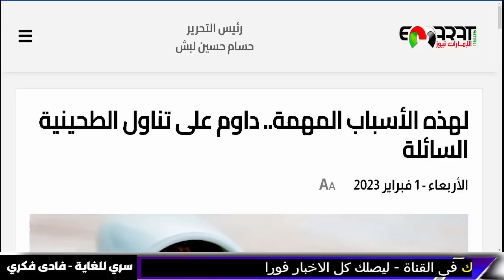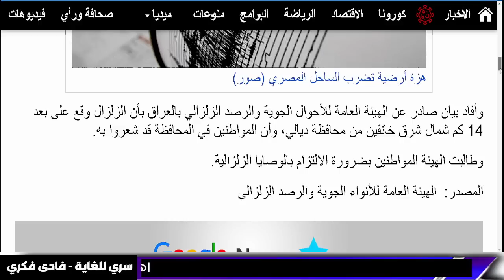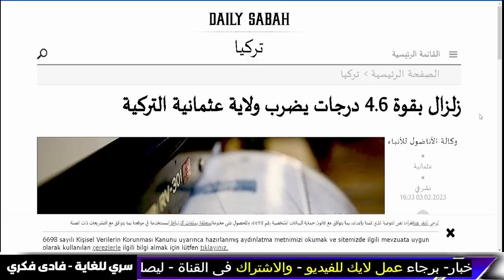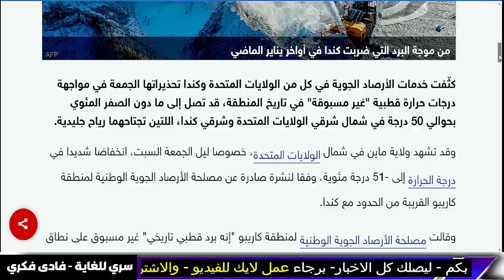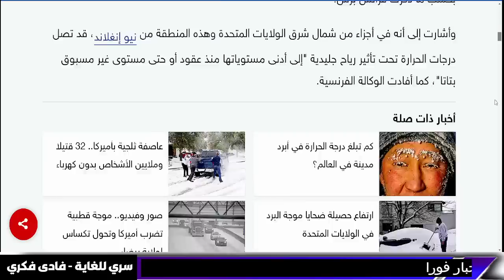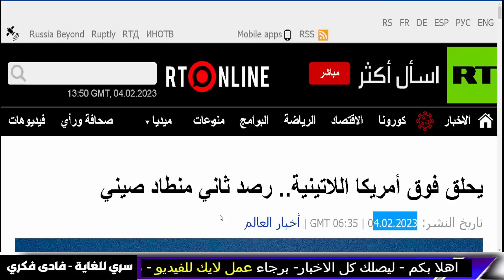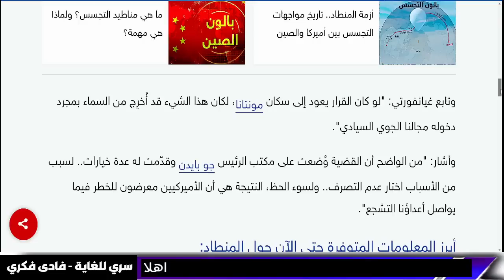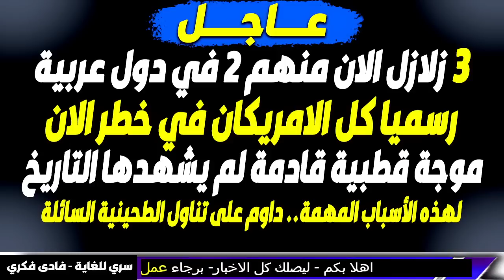اخبار - بث مباشر اخبار- موجة قطبية قادمة لم يشهدها التاريخ - اخبار و بث مباشر و فادي فكري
اخبار - بث مباشر- بث مباشر  و اخبار السعودية والمغرب والجزيرة والعراق و الجزائر - كارثة | اختراق المجال الجوي الأمريكي والرئيس الأمريكي يتوعد الصين بالرد القاسي - Summary

منطاد صيني ومكارثي إلى تايوان.. استفزاز أمريكي جديد للصين وخطة صينية لحسم الحرب مع أمريكا

الغرب يبدأ في التـراجع عن وعوده بإنقاذ أوكرانيا ... بعد التقدم الروسي في الشرق

المُخبر الاقتصادي+ | كيف تتسابق أمريكا واليابان على صناعة أقوى بطارية في العالم؟ هل تفعلها تويوتا؟

وجها لوجه " طائرة F35 الامريكية " وسو 57 الروسية .. من سينتصر .!!

الجيش الروسي يتجهز للانقضاض على العاصمة الأوكرانية .. واجتياح كامل لأوكرانيا بعد وعد بوتين

جون ميرشايمر - جون ميرشايمر - John J. Mearsheimer - John Mearsheimer

بسرعة 100 كم سوف تقلع الشجر والحجر العاصفة ستضرب هذه المناطق وتحذير للجميع
علي العيس

 -    الذكاء الاصطناعي و فادي فكري - al jazeera

الذكاء الاصطناعي
الذكاء الاصطناعي (Artificial Intelligence، AI)

al jazeera

تحذير عاجل للجزائر والمغرب وتونس وليبيا العاصفة تاكدت والحرارة الى ما تحت الصفر

al jazeera

ليلى عبد اللطيف رمضان 2023 توقعاتها 😱 توقعات ليلى عبد اللطيف 2023 layla abdellatif

 كارثة الدولار .. ارتفاع جنوني في سعر الدولار
الذكاء الاصطناعي
بث مباشر - بث مباشر قناة الجزيرة.
 عبر قناة الحدث .

لايف قناة الحدث بث مباشر قناة الحدث live alhadath السعودية مباشر مباشر السعودية مباشر مصر اخبار السعودية والمغرب والجزيرة والعراق و الجزائر .
مباشر الجزائر مباشر المغرب مباشر الأردن مباشر اليمن مباشر الجزائر مباشر عمان مباشر إيران مباشر إسرائيل مباشر لبنان مباشر ليبيا مباشر تونس مباشر موريتانيا البث الحي الرياض البث الحي مكة البث الحي القدس البث الحي القاهرة البث المباشر للعربية البث المباشر لقناة الحدث قناة الحدث البث المباشر البث الحي قناه الحدث البث المباشر قناه الحدث بث مباشر hd هاي كوالتي، high quality. .

معتز مطر
السعودية

AJ+ كبريت
مساء الاخبار

مساء الاخبار
elon musk
الحصرية Alhasria
Alhayat ART
اخبار الحرب
Aly Hussin Mahdy
بث مباشر
نهاية العالم
قضايا و فتاوى maroc - الفلكيعليالعيس - زلزال المغرب
- السعودية
 الذكاء الاصطناعي و 2023

توقعات 2023
توقعات 2023

7- وفيصانات - - علي العيس - قضايا و فتاوى maroc - الفلكيعليالعيس

الفلكيعليالعيس

اخبار العراق اليوم السبت 4-2-2023. ايه اخبار مصر اليوم.

اخبار العراق اليوم السبت 4-2-2023.

عاجل اخبار السعودية مباشر اليوم السبت 4-2-2023 السعودية مباشر.

اخبار الحرب
Alhayat ART
قضايا و فتاوى - Science and sorrow
maroc
مساء الأخبار العاجلة
علي العيس
فادى فكرى
سري للغاية فادى فكرى
فادي فكري
توقعاتفادي